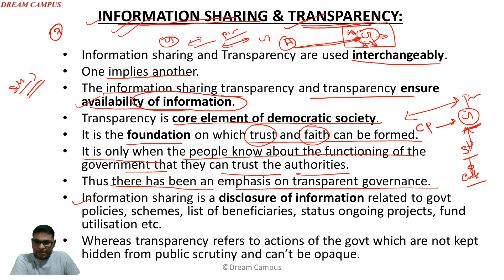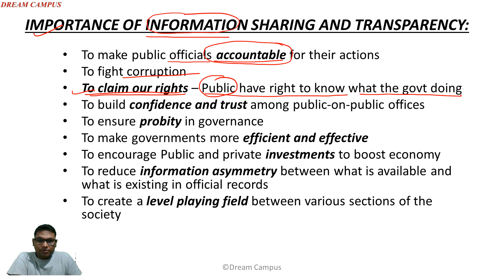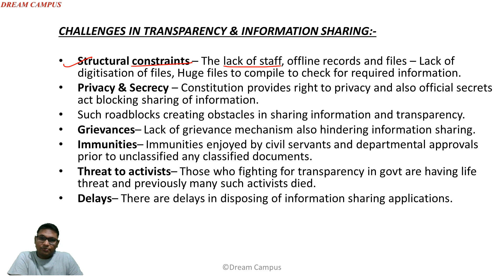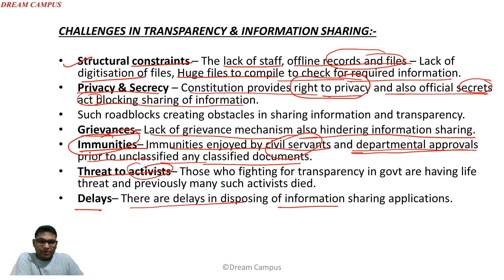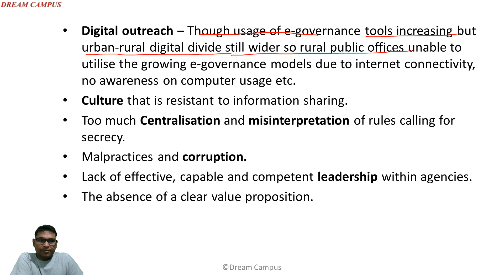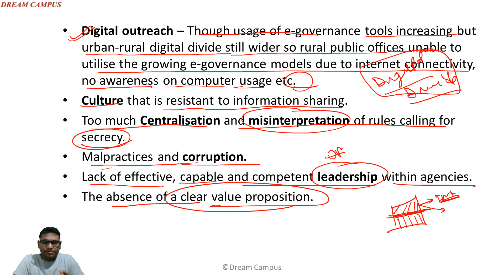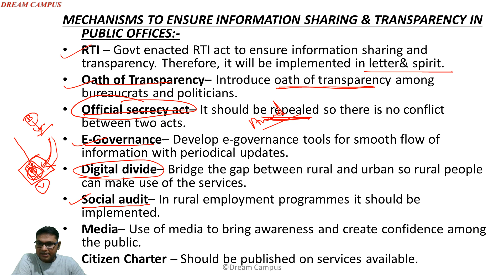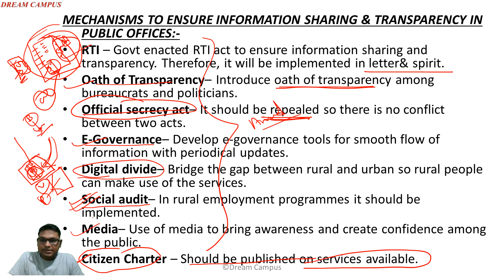GS Paper 4, Ethics//UPSC//UPPCS// Chapter 35- // INFORMATION SHARING & TRANSPARENCY.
Hello Aspirants,
From today onwards we are going to start a brand new video series of GS Paper 4, which is Ethics, Integrity and Aptitude.
In this lecture series we will cover entire syllabus comprehensively. After watching all the lectures and reading of provided pdf you will not need anything else to study at all.

we will cover following topics in same order which is given bellow--

1- Ethics and Human Interface
How you inculcate it
How you deal with society
How do you see whether the action is ethical or not and
What are the principles that you follow to ensure that the action is ethical or not?

2-Human Values

3- Attitude
Content, structure, function, its influence and relation with thought and behaviour for Part 2 of the question paper i.e. Case Study
The moral and political attitudes; social influence and persuasion would be for Part 1 of the Ethics Question Paper i.e. theory.

4- Aptitude and Foundational Values for Civil Service,
Integrity,
Impartiality and Non-partisanship,
Objectivity,
Dedication to Public Service,
Empathy,
Tolerance and Compassion towards the weaker-sections.

5- Emotional Intelligence-
Concepts, and their Utilities and Application in Administration and Governance.

6- Public/Civil Service Values and Ethics in Public Administration:
Status and Problems;
Ethical Concerns and Dilemmas in Government and Private Institutions;
Laws, Rules, Regulations and Conscience as Sources of Ethical Guidance;
Accountability and Ethical Governance;
Strengthening of Ethical and Moral Values in Governance;
Ethical Issues in International Relations and Funding;
Corporate Governance

7- Probity in Governance:
Concept of Public Service;
Philosophical Basis of Governance and Probity;
Information Sharing and Transparency in Government,
Right to Information,
Codes of Ethics,
Codes of Conduct,
Citizen’s Charters,
Work Culture,
Quality of Service Delivery,
Utilization of Public Funds,
Challenges of Corruption.

8- Contributions of Moral Thinkers and Philosophers from India and World.

9- Case Studies on above issues.

नमस्कार उम्मीदवारों,
आज से हम जीएस पेपर 4 की एक बिल्कुल नई वीडियो श्रृंखला शुरू करने जा रहे हैं, जो नैतिकता, सत्यनिष्ठा और योग्यता है।
इस व्याख्यान श्रृंखला में हम संपूर्ण पाठ्यक्रम को व्यापक रूप से कवर करेंगे। सभी व्याख्यानों को देखने और उपलब्ध कराए गए पीडीएफ़ को पढ़ने के बाद आपको पढ़ने के लिए और किसी चीज़ की ज़रूरत ही नहीं पड़ेगी।

हम निम्नलिखित विषयों को उसी क्रम में कवर करेंगे जो नीचे दिया गया है--

1- नैतिकता और मानव इंटरफेस
आप इसे कैसे शामिल करते हैं
आप समाज के साथ कैसा व्यवहार करते हैं
आप कैसे देखते हैं कि कार्रवाई नैतिक है या नहीं और
कार्रवाई नैतिक है या नहीं, यह सुनिश्चित करने के लिए आप किन सिद्धांतों का पालन करते हैं?

2-मानव मूल्य

3- रवैया
प्रश्न पत्र के भाग 2 यानी केस स्टडी के लिए सामग्री, संरचना, कार्य, इसका प्रभाव और विचार और व्यवहार के साथ संबंध
नैतिक और राजनीतिक दृष्टिकोण; सामाजिक प्रभाव और अनुनय नैतिकता प्रश्न पत्र के भाग 1 यानी सिद्धांत के लिए होगा।

4- सिविल सेवा के लिए योग्यता और मूलभूत मूल्य,
अखंडता,
निष्पक्षता और गैर-पक्षपात,
वस्तुनिष्ठता,
लोक सेवा के प्रति समर्पण,
सहानुभूति,
कमजोर वर्गों के प्रति सहिष्णुता और करुणा।

5- इमोशनल इंटेलिजेंस-
अवधारणाएँ, और उनकी उपयोगिताएँ और प्रशासन और शासन में अनुप्रयोग।

6- लोक प्रशासन में लोक/सिविल सेवा मूल्य और नैतिकता:
स्थिति और समस्याएं;
सरकारी और निजी संस्थानों में नैतिक चिंताएं और दुविधाएं;
नैतिक मार्गदर्शन के स्रोत के रूप में कानून, नियम, विनियम और विवेक;
जवाबदेही और नैतिक शासन;
शासन में नैतिक और नैतिक मूल्यों का सुदृढ़ीकरण;
अंतर्राष्ट्रीय संबंधों और वित्त पोषण में नैतिक मुद्दे;
निगम से संबंधित शासन प्रणाली

7- शासन में ईमानदारी:
लोक सेवा की अवधारणा;
शासन और सत्यनिष्ठा का दार्शनिक आधार;
सरकार में सूचना साझाकरण और पारदर्शिता,
सूचना का अधिकार,
नैतिक आचार संहिता,
आचरण के नियम,
नागरिक चार्टर,
कार्य संस्कृति,
सेवा वितरण की गुणवत्ता,
सार्वजनिक निधियों का उपयोग,
भ्रष्टाचार की चुनौतियां।

8- भारत और विश्व के नैतिक विचारकों और दार्शनिकों का योगदान।

9- उपरोक्त मुद्दों पर केस स्टडी।

You can also prepare other topics of gs from following links-